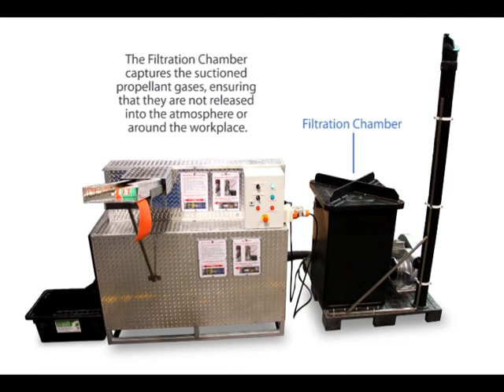Global Spill Control - Aerosol Can Crusher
A short demonstrative video on the Global Spill Control Aerosol Can Crusher.
Manufactured in Melbourne, Victoria

Crusher is:

- Australian Made
- Self Loading
- Suction hose prevents explosions from occurring inside the crushing chamber
- Reduces can size by up to 8 times its original size
- Saves on waste disposal